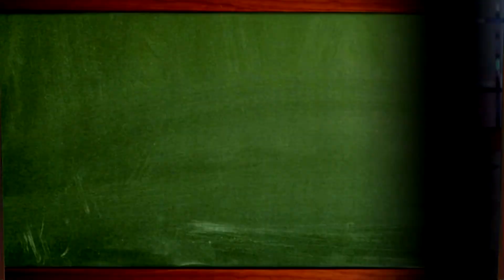Becoming a writer with Sadia Carone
Sadia Carone is a writer, actress, and member of Mensa. In this episode she talks about the opportunities she’s had in her life because of writing and how she has developed as a writer.

0:00 Intro
0:35 Facing an unknown future and doing writing
3:20 Entrance and scholarship essays
11:05 Other publishing opportunities
17:17 Advice for aspiring writers
19:10 Connecting with Sadia